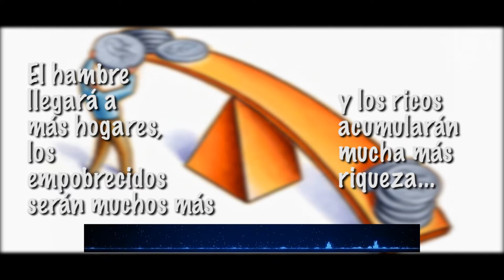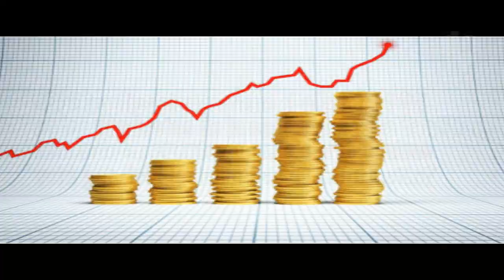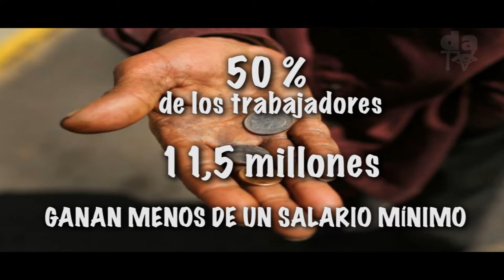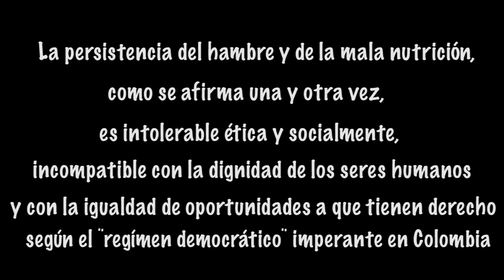Canasta familiar en crisis. Anorexia salarial.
-La anunciada reforma tributaria, con incremento del IVA en tres puntos y la obligación de presentar renta para quienes ganan incluso $1´500.000 pesos, recuerda que el hambre llegará a más hogares, que los empobrecidos serán muchos más y que los ricos acumularán mucha más riqueza.
¿Ocurrirá todo esto en silencio y resignación?